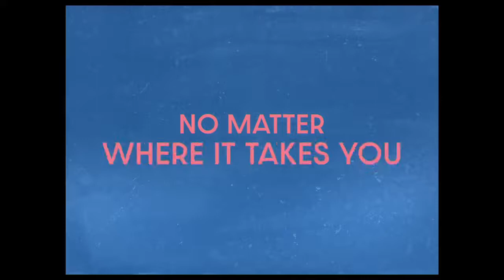Limbo Official Trailer 2021 Amir El Masry